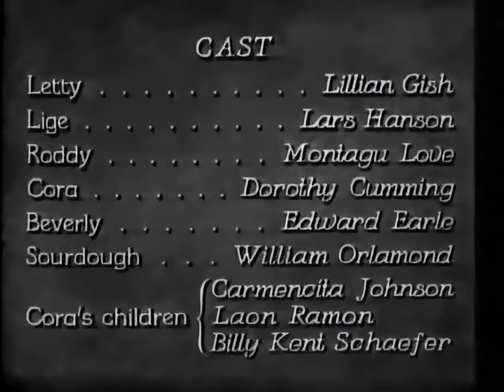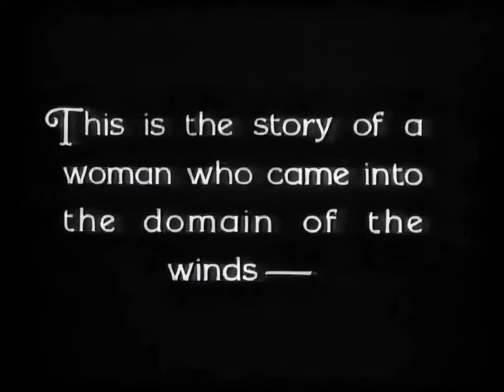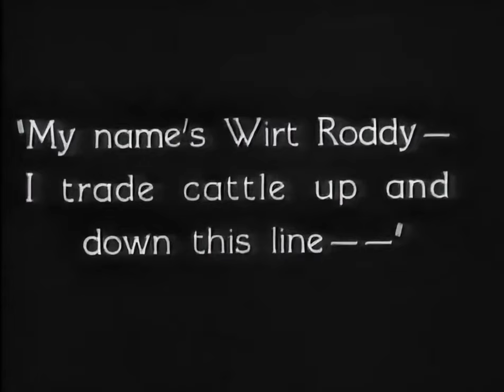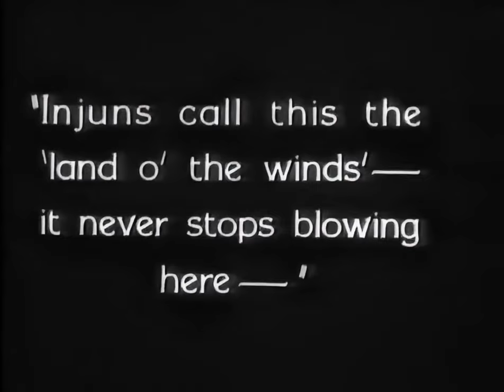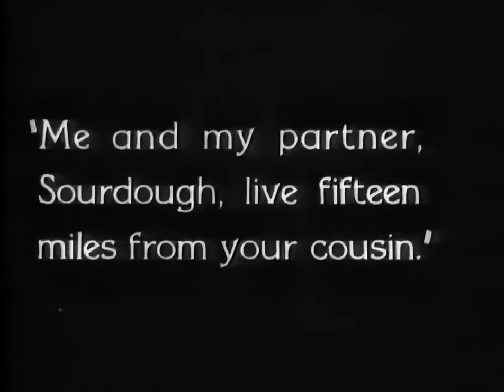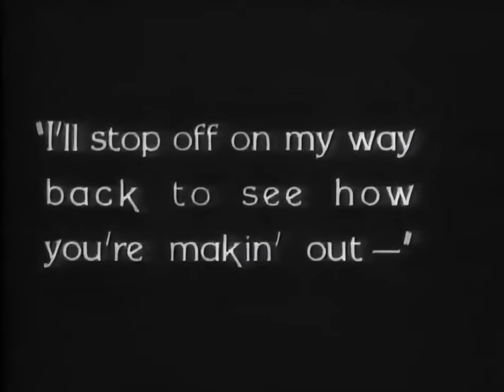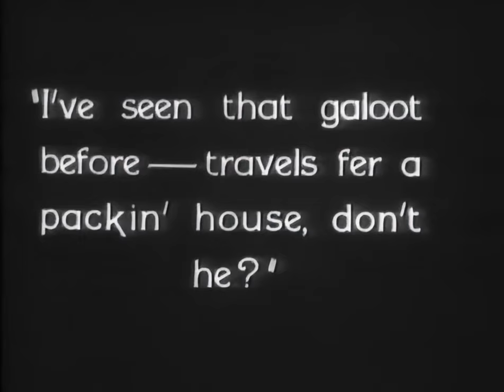The Wind 1928: Silent Movie by Victor Sjöström. With Lillian Gish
The Wind film of 1928. (Silent Movie). Subtitles in French and Spanish. "The Wind is a 1928 American synchronized sound romantic drama film directed by Victor Sjöström. While the film has no audible dialog, it was released with a synchronized musical score with sound effects using both the sound-on-disc and sound-on-film process. The movie was adapted by Frances Marion from the 1925 novel of the same name written by Dorothy Scarborough. Featuring Lillian Gish, Lars Hanson and Montagu Love, it is one of the last films released by Metro-Goldwyn-Mayer without audible dialogue and is considered to be among the greatest "silent" films." Wikipedia. Background Music: Johann Sebastian Bach.

Film Le Vent de 1928. (Film muet) "Le Vent (The Wind) est un film dramatique romantique américain à son synchronisé de 1928 réalisé par Victor Sjöström. Bien que le film n'ait pas de dialogue audible, il est sorti avec une partition musicale synchronisée avec des effets sonores utilisant à la fois le son -sur disque et son sur film. Le film a été adapté par Frances Marion du roman du même nom écrit par Dorothy Scarborough en 1925. Avec Lillian Gish, Lars Hanson et Montagu Love, c'est l'un des derniers films sortis. de Metro-Goldwyn-Mayer sans dialogue audible et est considéré comme l'un des plus grands films « muets ». Wikipédia. Musique de Fond: Johann Sebastian Bach.

El Viento de 1928 (Película Muda). "El Viento (The Wind) es una película dramática romántica con sonido sincronizado estadounidense de 1928, dirigida por Victor Sjöström. Si bien la película no tiene diálogos audibles, se estrenó con una partitura musical sincronizada con efectos de sonido utilizando tanto el sonido en el disco como el sonido en la película. proceso. La película fue adaptada por Frances Marion de la novela del mismo nombre de 1925 escrita por Dorothy Scarborough. Con Lillian Gish, Lars Hanson y Montagu Love, es una de las últimas películas estrenadas por Metro-Goldwyn-Mayer sin diálogo audible y está considerada una de las mejores películas "mudas". Wikipedia.

"My favorite silent movie with my favorite classical music composer" - Juan C. Rueda